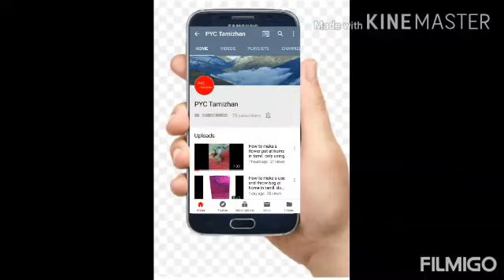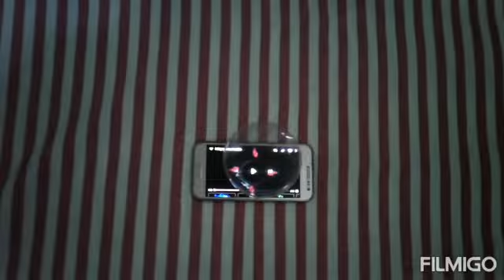How to make a hologram projector at home in tamil / only using plastic water bottle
In this video we will learn to how to do a hologram projector at home easily in tamil and using only plastic water bottle ...